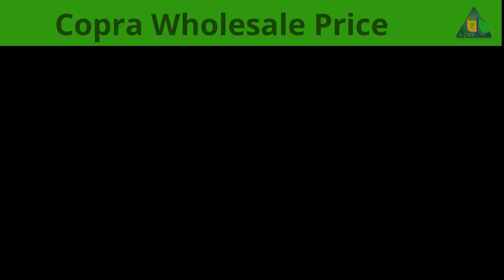மதுரை வாடிப்பட்டி மண்டியில் தேங்காய், கொப்பரை விலை உயர்வு விவசாயிகள் மகிழ்ச்சி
Coconut Price | Copra Price | Agri Commodity Price Data | Daily Wholesale Price Updates

வாடிப்பட்டியில் நடந்த தேங்காய் ஏலம்
வாடிப்பட்டியில் நடந்த கொப்பரை ஏலம்
Dehusked Coconut Sales@AQSEMedia
Unhusked Coconut Sales
Copra Sale

வாடிப்பட்டி ஒழுங்குமுறை விற்பனை கூடத்தில் 27/08/2024 நடந்த கொப்பரை விற்பனை

வாடிப்பட்டி ஒழுங்குமுறை விற்பனை கூடத்தில் 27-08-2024 நடந்த மட்டை தேங்காய்கள் விற்பனை

Dehusked Coconut Auction At Vadipatti Regulated Market located in Madurai District

Copra Auction At Vadipatti Regulated Market located in Madurai District

નારિયેળ નો આજે ભાવ

AQSE Media
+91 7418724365